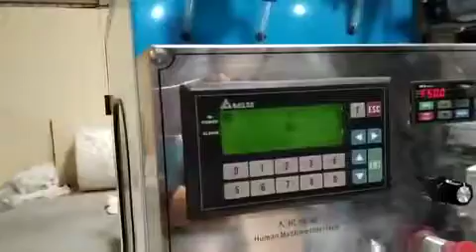Automatic scented facial tissue converting machine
How to make facial tissue paper,automatic scented facial tissue converting machine
Contact person: Darren Pan
M.B:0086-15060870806 (Viber Wechat and WhatsApp)
Skype:peilun87